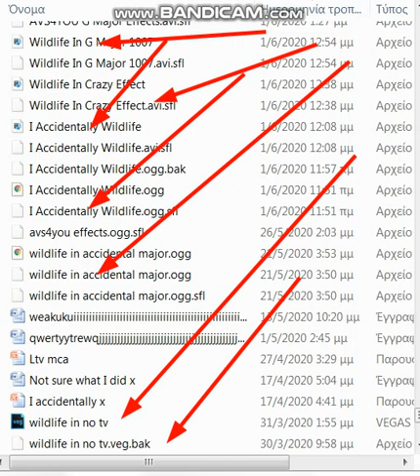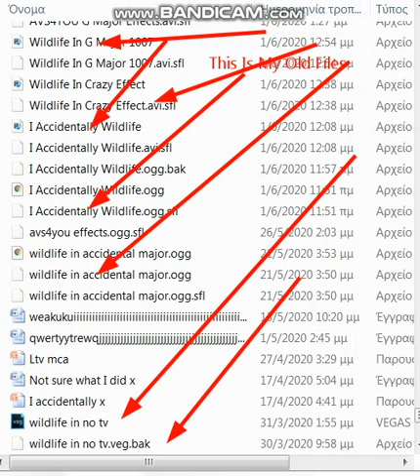My Old Files :-)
voivoivoivivavavavavavvvvvvvvvvvvvvvvvvvv
oioioi
KEH HEY ERERIROPAPADOINK
marteeeeeeeeeeeeeeeeeeeeeeeeeeeeeeeeeeeeeeeeeeeeeeeeeeeeeeeeeeeeeeee
shee oosh hsoo eehs eeeeeeeeeeeeeeeeeeeeeeeeeeeeeeeeeeeeeeeeeeeeeeeeee SHEEOOSH
AIOIOIOOAKUZIEPAULTSAUSULESULESULEKAKARAKAKA
popsi duo
i accidentally kyoobur
has got a party
its thermal
iaccidentally major
Aaaaakukuiiiii aaaaahooooooooo noooooooooooooooooooooooooooooooooooooooooooooooooooooooooooooooh
WEAKUKUIIIIIIII
kubukuahahahahahahahaiiikuziepaultsasulesulesulesule
haypie the scary frog
cinna boo
Dennis the taking of star4ddddddddddd ereriro papa doing
Gugurug
Peg
Iah noooooooooooooooooooooooooooooooooooooooooooooooooooooooooooooooh ouh noot noot noot oh noot noot noot
Not not orep iah noooooooooooooooooooooooooooooooooooooooooooooooooooooooooooooooh ouh noot noot noot oh noot noot noot WEAKUKUIIIIIIII aaaaakukuiiiii aaaaahooooooooo noooooooooooooooooooooooooooooooooooooooooooooooooooooooooooooooh ouh noot noot noot oh noot noot noot
Cd
Cd for ereriro papa doing 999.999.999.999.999 times
accedal major 0.125 with thermal
punoooooooooew
eeeeeeeee eeeeeeeeeOLD DLOeeeeeeeeebillifolddolfillib eeeeeeeeeeeeee
bnd of doom
praioewai
arnald
EEEEEEEEEOLD RUGJJUFBBFNTUBHUTGTTHGJTBJTBTJBYBYFAIJBHGYT
Vvvvvvvv and fredator presentation of our clients are from a clock and fredator presentation of our games and r a clock in at least a star4ddddddddddd
reversed the taking iou
ahiiiiahrisahbobobilbobobilahzozozozoahkrakdeuaeeeeKETSUiiiiiiiiUSTEKeeeeuedkarkhaozozozozhalibobobliboboRHIIIIHATTTTTTTTTATSABAHKRAKIIIIPAOWOLINGEIII
sesesesesesesesese
fanboy
oostiki